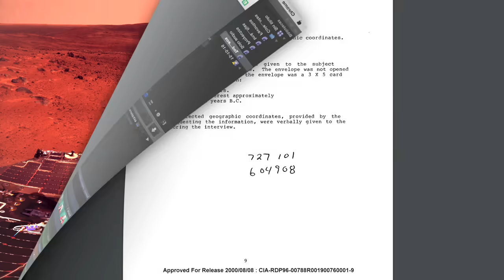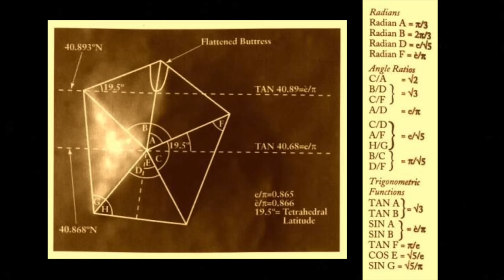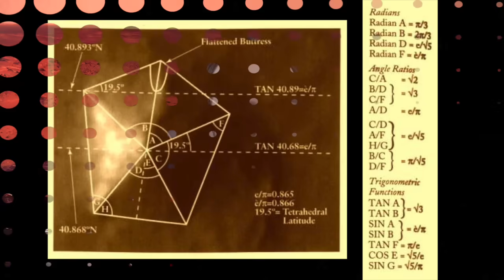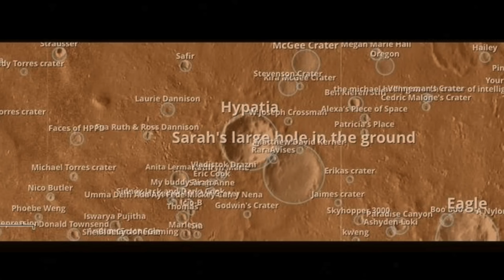Informe secreto de la CIA: ¿Quién huyó de Marte tras el paso del Planeta X?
En este videoprograma vamos a estudiar un documento recientemente desclasificado en donde se expone un increíble hallazgo realizado por la CIA en el marco de un programa secreto llamado Puerta de las Estrellas. En él, un testigo consiguió descubrir a través de lo que se ha llamado comúnmente como “visión remota” lo que le ocurrió en Marte hace un millón de años a una civilización que tuvo serios problemas con la habitabilidad del planeta. Estudiaremos qué pudo pasar, cómo fueron las condiciones que tuvieron que afrontar y qué hicieron para luchar contra toda esta situación.

Espero que el programa sea de vuestro interés.